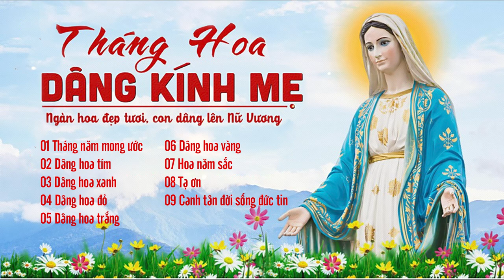Các bài hát dâng hoa 2023 - Tháng năm mong ước - TGP Hà Nội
Tracklist
00:00 01 Tháng năm mong ước

02:53 02 Dâng hoa tím
04:40 03 Dâng hoa xanh

06:49 04 Dâng hoa đỏ

09:19 05 Dâng hoa trắng
11:15 06 Dâng hoa vàng

13:31 07 Hoa năm sắc

14:39 08 Tạ ơn

16:53 09 Canh tân đời sống đức tin
Add: Hoàng Nguyên - Tri Thủy Phú Xuyên - Hà Nội